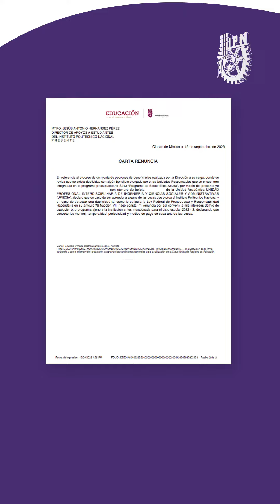Documentos Beca Cultural